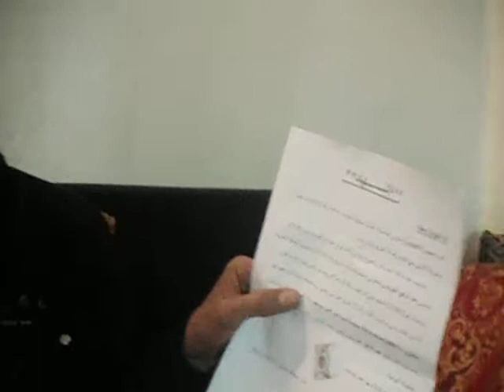مصالح عمر احجيرة في قفص الاتهام : شاب قد ينتحر بعداغلاق محله التجاري دون وجه حق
على خلفية التواطىء المشبوه المؤسس على النفع والانتفاع يتدخل المكتب البلدي لحفظ الصحة ليساند ضدا على القانون ظالما ,وينجز مسطرة اغلاق محل لشاب مظلوم .